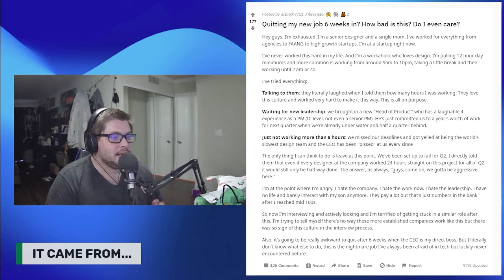Should I quit my job? | HFC Q&A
Originally aired during E201 - Wrist Mounted Wearable for Human Computer Interaction

| Thank you to our Human Factors Cast Honorary Staff:
Michelle Tripp